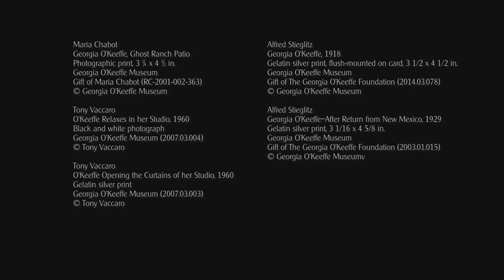Hello from Abiquiu, New Mexico: Georgia O'Keeffe Museum